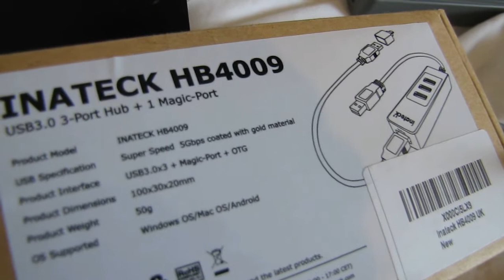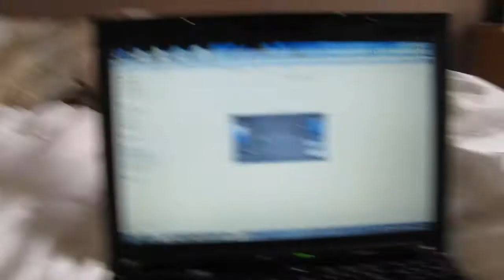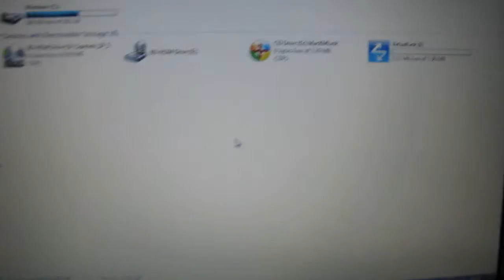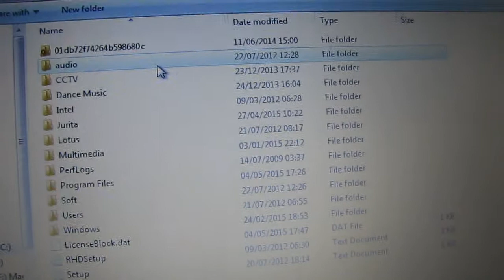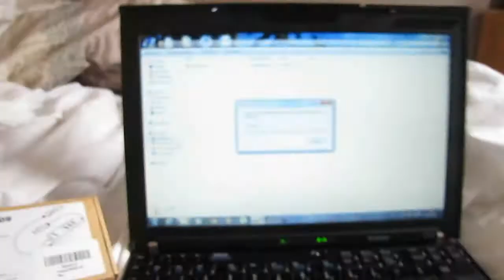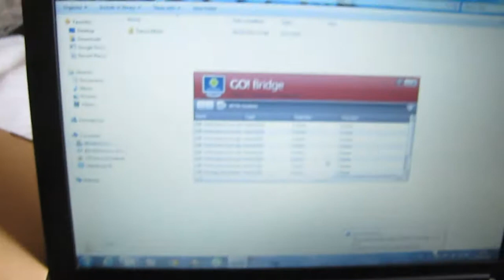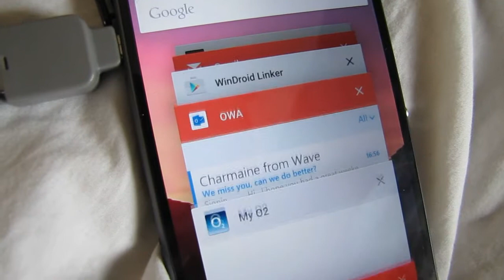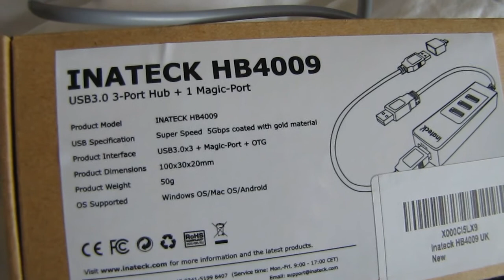Inateck HB4009 USB 3.0 3 Port Hub + Magic Port and OTG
This product was kindly sent to me for testing and feedback by Inateck. Took a bit to figure out how this product actually works but when I did was very pleased what is possible to actually do with it.

You may find it tricky to set it up, particularly with the Android smartphone or a tablet but once you do, everything is working fine. It was pretty cool to use my laptops touchpad to control a mouse on my Android smartphone.

First and foremost, you can use this product as an extension lead to your USB port, so you will be able to connect up to 3 devices to your single USB 3.0 port and take advantage of transfer rates up to 5Gbps unless if you connected it to older USB 2.0 or USB 1.0 port. Please note that this device will not turn your older USB port into USB 3.0.

Second interesting thing is Magic Port which you can use to connect to another device such as another desktop pc, laptop or a mac computer and you can also connect to Android smartphone or a tablet via provided OTG cable. But note that Android device must be OTG enabled in order for it to work.

Once you have connected to another device you will be able to move your mouse over from one device to another and even copy and paste files in between. You can also use a keyboard and type on either devices. You can switch over by using one of the hotkeys which you can pre-set in advance.

You can also plug devices such as USB pens to any of the three USB ports and connect them with your Android smartphone via OTG for example.

One thing to note is when connecting to your smartphone, Windroid Linker app must be downloaded from the link/QR code provided in the instruction manual. If you download an app from Google Play store I was able to run app but unable to connect my laptop to my smartphone. So I downloaded from the link provided in instruction manual and it worked then. Some people might have an issue with that as you have to adjust your smartphone settings to allow to install application which is not downloaded from Google Play store directly. And some people may go directly and look for Windroid Linker app in Google Play store rather than scanning barcode.

Also, please note that some phones such as Sony Xperia Z3 have OTG enabled by default and some will require root to enable it.

Overall, I would give this product 4.5 stars as some people may find it challenging to set it up with a smartphone but company did a great job in explaining everything in instruction manual. Apart from that it is excellent product and I personally had no issues with it at all.